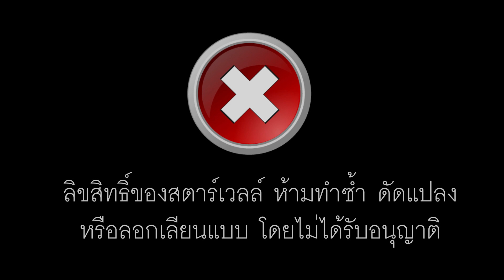การซ่อม เครื่องดูดฝุ่นไซโคลน สตาร์เวลล์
หากลูกค้ามีการแก้ไขปัญหา หรือทำการซ่อมสินค้าในเบื้องต้นแล้ว สินค้ายังไม่สามารถใช้งานได้   กรุณาแจ้งที่สายด่วนบริการ
โทร 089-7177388  หรือ line  : starwell1998